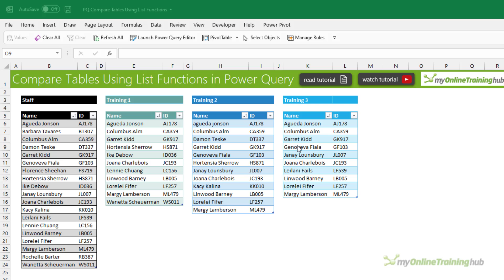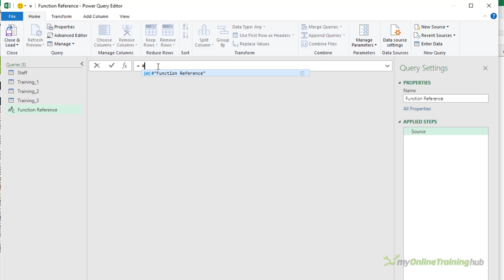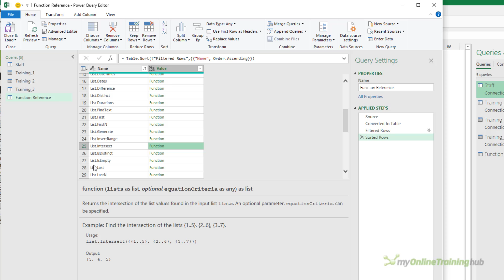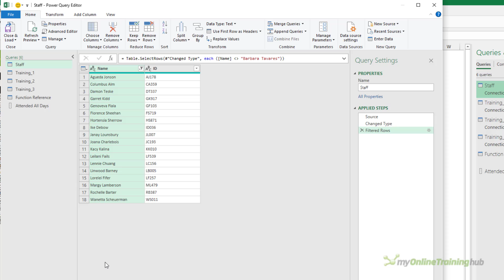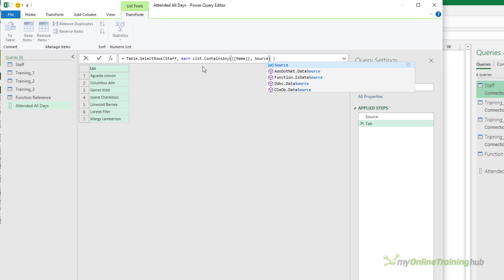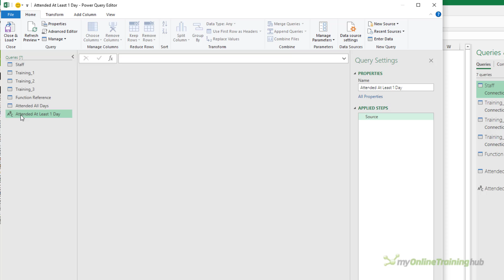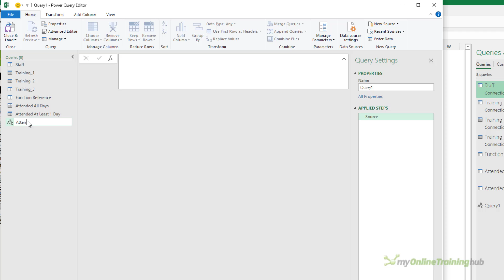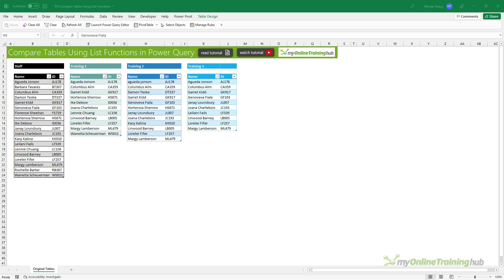Easily Compare Multiple Tables in Power Query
Learn how to easily compare 3 or more tables in Power Query and avoid having to do lots of complicated query merges.

0:33 Power Query Lists (Table Columns)
1:02 Checking Source Data
1:30 Load Table Into Power Query (Connection Only)
2:30 Using shared to Create Function Reference Table
3:20 List.Intersect
4:28 Filtering Table Using Table.SelectRows and List.ContainsAny
6:33 List.Union
8:13 List.Difference

Download the Excel file that includes the data and queries in this video